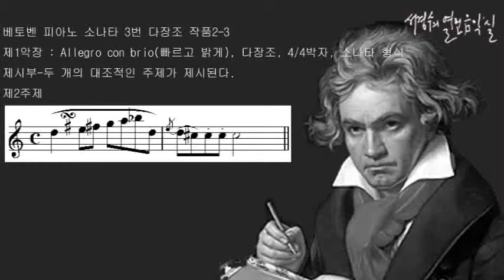베토벤 피아노 소나타 3번 다장조 작품2-3 제1악장 제2주제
'서경수의 열린 음악실'_베토벤 피아노 소나타 3번 다장조 작품2 3 제1악장 제2주제